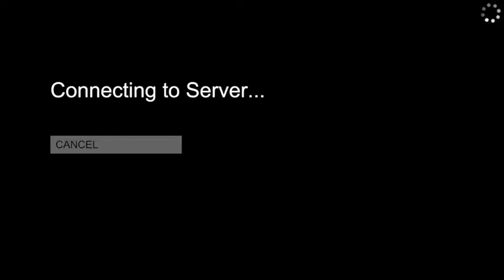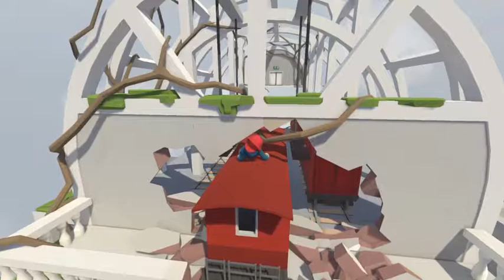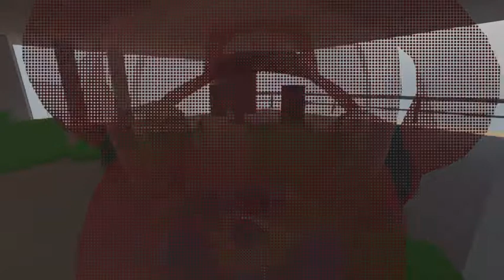My Best Friend is a Couch | Human Fall Flat #1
I hope that you enjoyed.